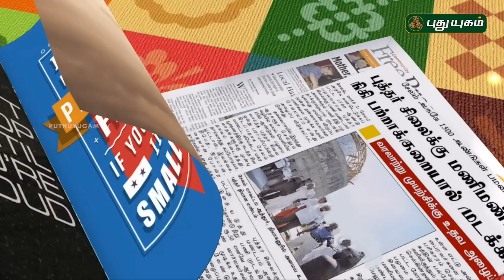Naalum Nallavai | Good Morning Tamizha | 13/11/2016 | PUTHUYUGAM TV